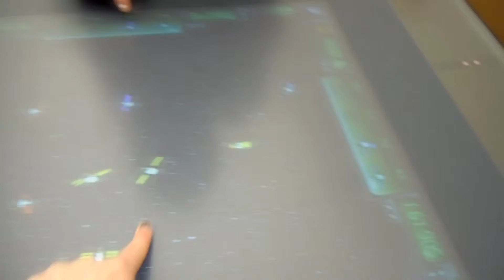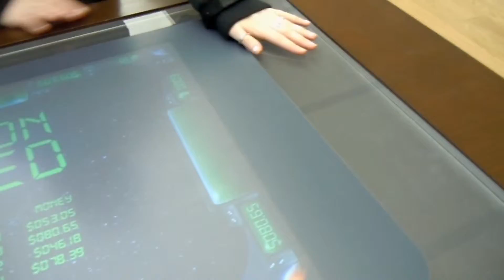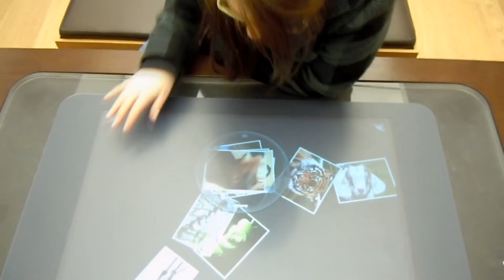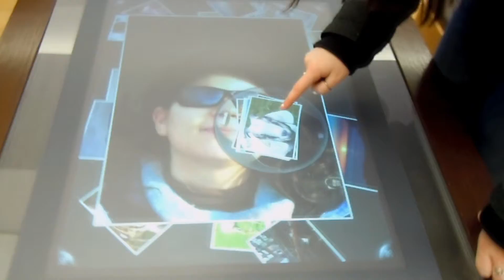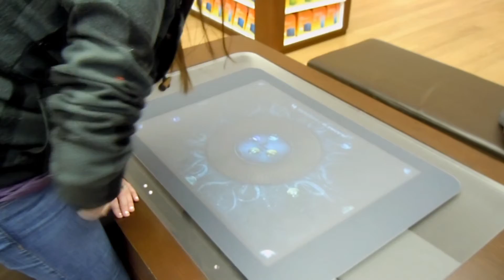Microsoft Store Fun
Jessica, Paige and I messing around with the Microsoft Surface.
It's really cool!